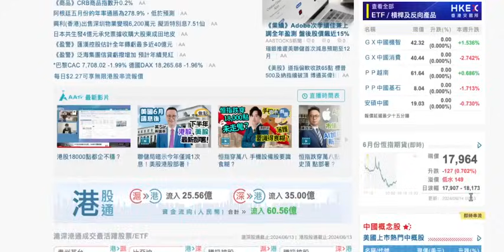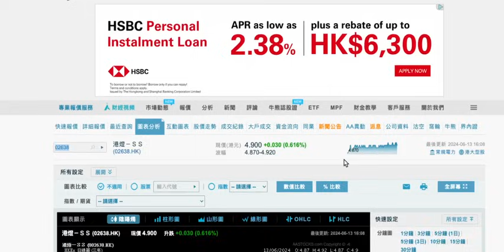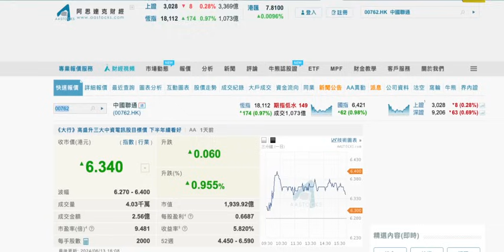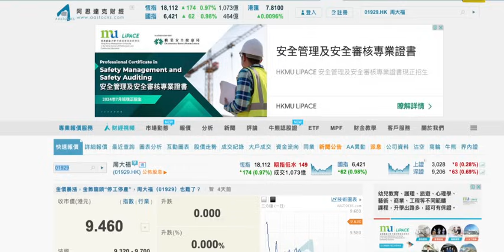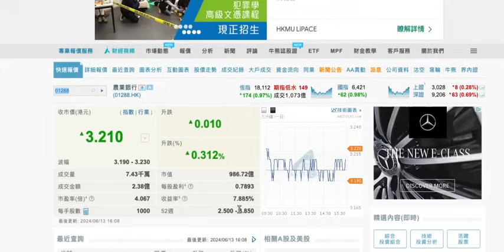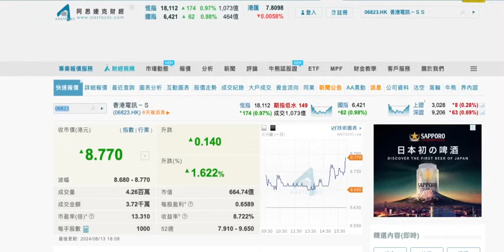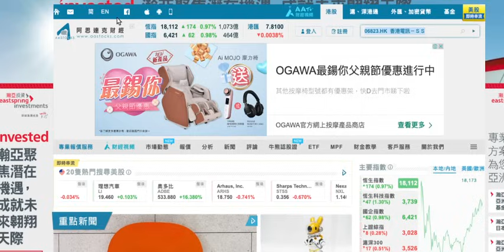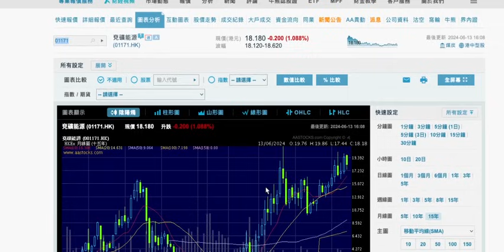2024 06 14 長者收股息 跌市要認識升股 周大福看跌 內銀息率正常化 兩電一煤 電盈 香港電訊 移動 太古 國泰 跌市中可以關注 今天看跌